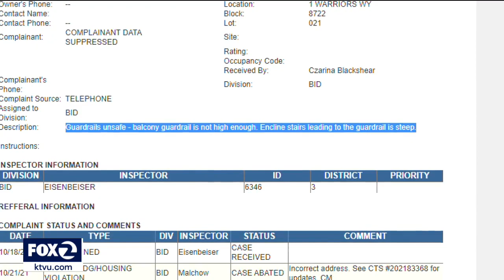Chase Center passes city inspection after fatal concert fall, ready to host Warriors' opener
Chase Center is ready to host the Warriors home opener Thursday night after the Department of Building Inspection has given the venue the all clear following a pair of falls at a Sunday night concert. The venue has said it is safe and ready for Dubs fans.